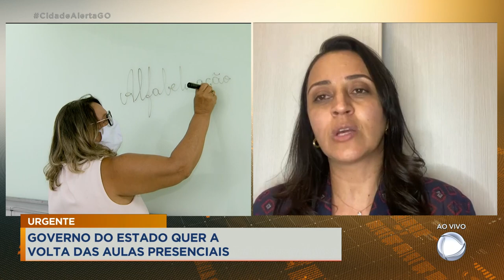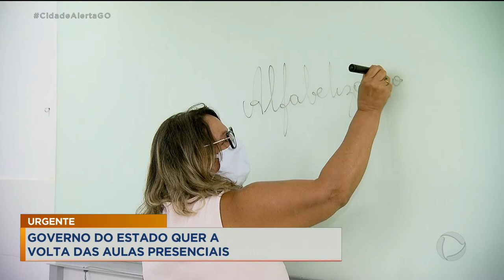URGENTE: GOVERNO DO ESTADO QUER A VOLTA DAS AULAS PRESENCIAIS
O GOVERNO DE GOIÁS QUER A VOLTA ÀS AULAS PRESENCIAIS EM TODOS OS NÍVEIS: FUNDAMENTAL, MÉDIO E SUPERIOR. EU VOU AO VIVO COM A SUPERINTENDENTE DE VIGILÂNCIA EM SAÚDE, FLÚVIA AMORIM.